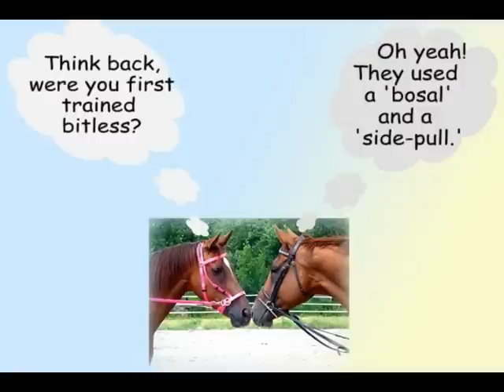Training Horses in a Nurtural Bitless Bridle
Many people, like Zoe and Gerry, do all their training in the Nurtural Bitless Bridle.  From teaching babies to lead to roundpen training to first ride ... and every ride thereafter!
Paxton is a 2.5 year old breeding stallion -- nurtured from 6 months age.
Mina is a 2.5 year old filly -- who came to Guys' Acres at age 2 with the most negative attitude we have seen.
Boy named Sioux was trained by Kris Kokal for the Extreme Mustang Makeover.  Have you ever seen a horse ridden bitless and blindfolded? This mustang was wild on the range 100 days earlier!